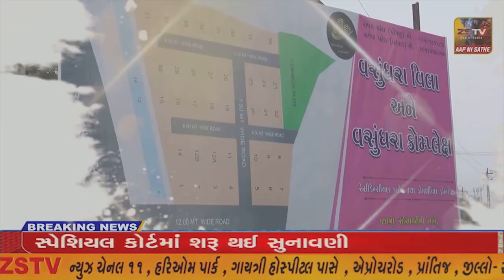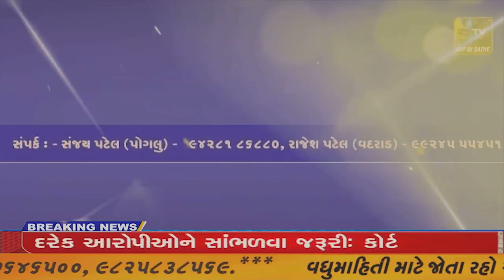સિદ્ધપુરધાન્ધાર જૂથ નાયી સમાજ દ્વારા તેરમો સમૂહ લગ્નોત્સવ યોજાયો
સિદ્ધપુર ધાન્ધાર જૂથ નાયી સમાજ દ્વારા તેરમો સમૂહ લગ્નોત્સવ યોજાયો જેમાં છબિશ નવદંપતીએ પ્રભુતામાં પગલાં પાડયાં//ZSTVNEWS//